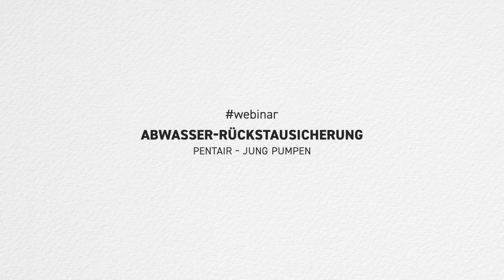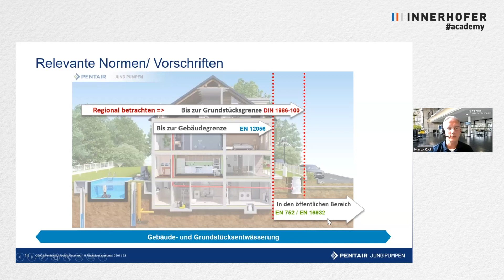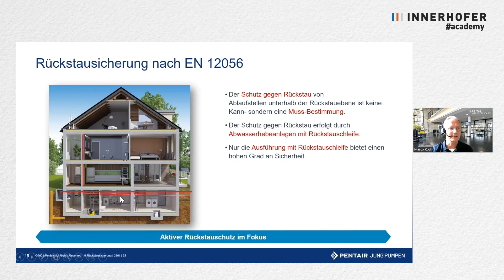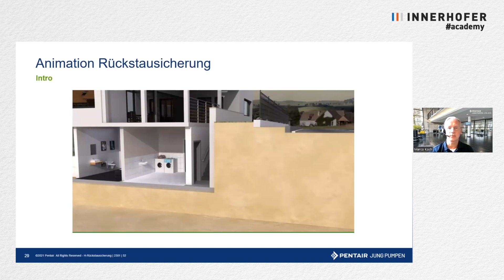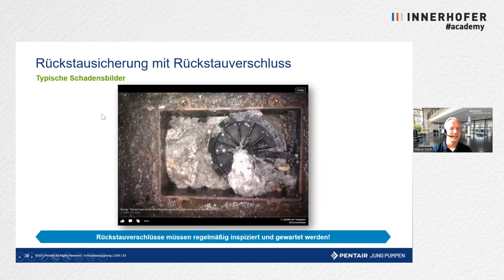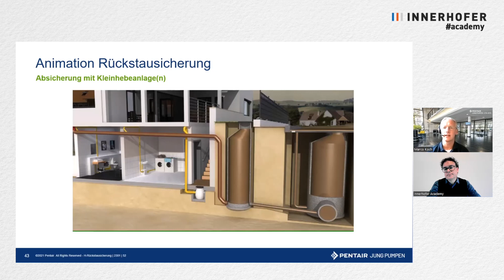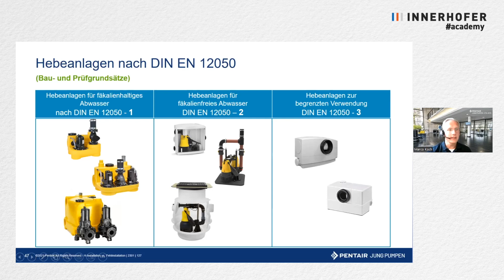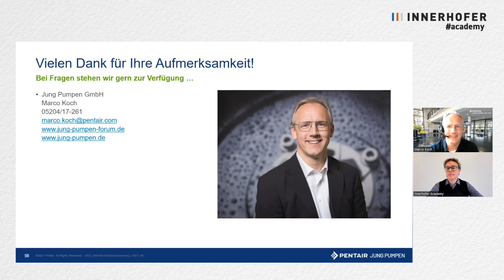Abwasser Rückstausicherung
Innerhofer Academy in Zusammenarbeit mit Pentair - Jung Pumpen | 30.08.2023